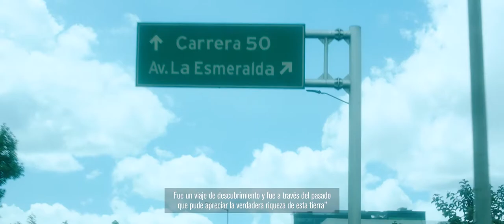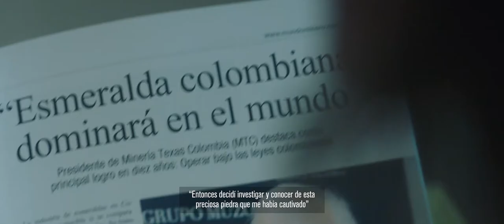Colombian Emeralds mines and the industry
Snapshot of Colombian Emerald mines, the legends and the passion for emeralds.

A brief story in the emerald industry, with highs of the El Dorado Legend, Emerald Mines and production, Muzo Landscapes and downtown Emerald Trade Center.